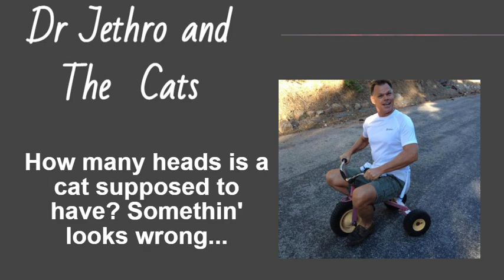Cats (outtake #1)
Uh...something doesn't look right